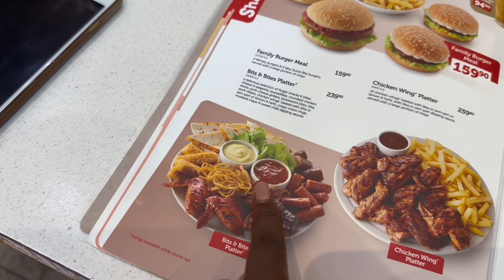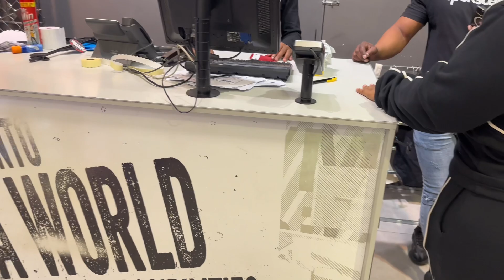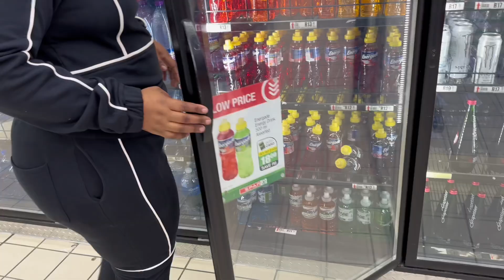Spend time with me✨/Home♥️🏡/Matatiele Ec/Run errands✨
Hi Zee world✨Welcome welcome
Please watch my video in 4k for higher quality ✨🦋